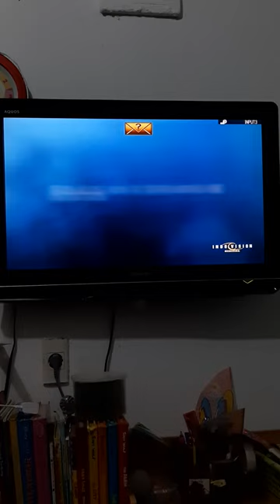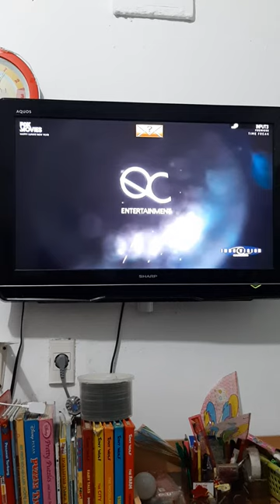Time Freak - Fox Movies Intro (Network Premiere)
NOTE: This is the Only Grindstone Entertainment Movie With The Lionsgate Logo at the Beginning.